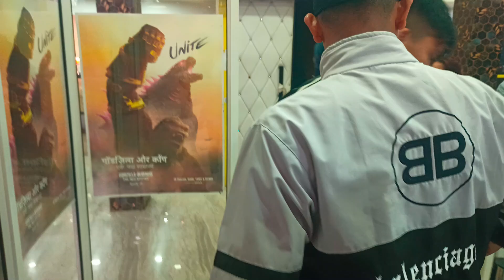Godzilla X Kong: The New Empire | 3D Movie Night Out: Vlog Edition! | Kai Cheng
Godzilla X Kong: The New Empire - 3D NEW MOVIE VLOG